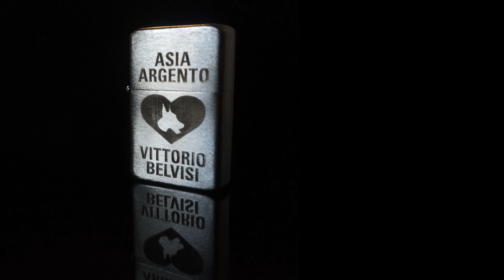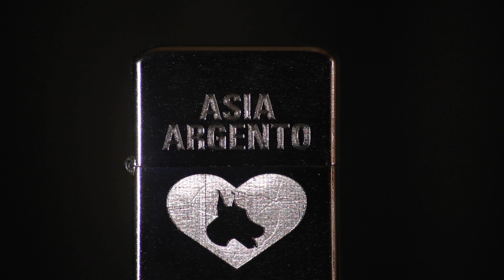Vittorio Belvisi - Asia Argento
"Asia Argento"

Scritta e cantata da Vittorio Belvisi
Prodotta da Yari Gabbai per OnO Records
Chitarre di Giovanni Grieco
Batteria di Enrico Strina
Basso di Emanuele Floris
Mix di Valerio Cascone presso The Lab Studio
Master di C.Gruer presso il Pisistudio

L'accendino è stato concepito e disegnato da Federico Antonini ed è stato inciso presso "Biancone - Timbri, Targhe e Incisioni" di Roma
Le riprese dell'accendino sono state fatte da Riccardo Massini
La foto della copertina è stata scattata da Emanuela Mereu